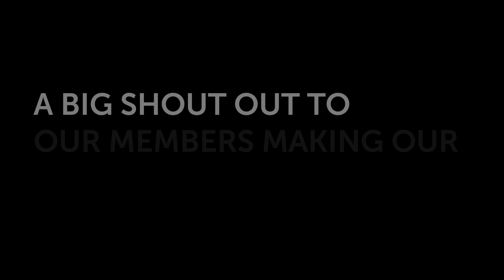Biopôle Life sciences executives event 2023 at Lausanne's opera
Biopôle SA invited its life sciences executives for an exclusive evening outside of the campus. At the program visit of Lausanne's opera, networking apéro and dinner.

Thanks to all our members for making our community so dynamic.